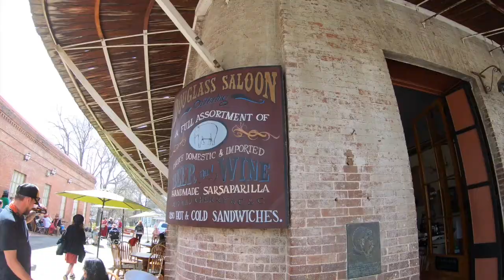Yosemite & Sequoia National Parks 2021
GoPro video shot in Yosemite & Sequoia National Parks April 2021 includes stay at AutoCamp Yosemite.